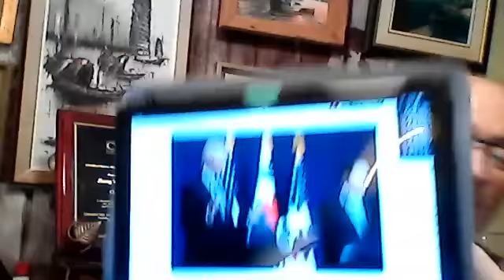东德垮台前一幕类似中国，美国再出手，拜登将承诺护韩，达赖返老还童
JIANG WEIPING